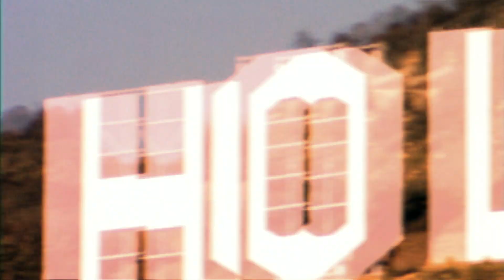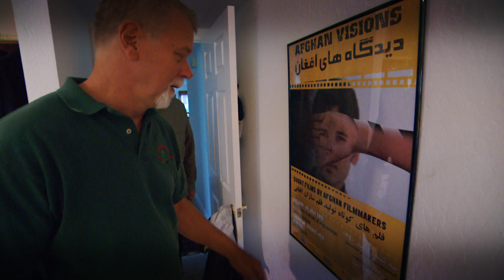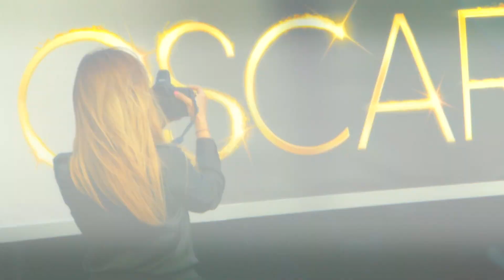The Buzkashi Boys